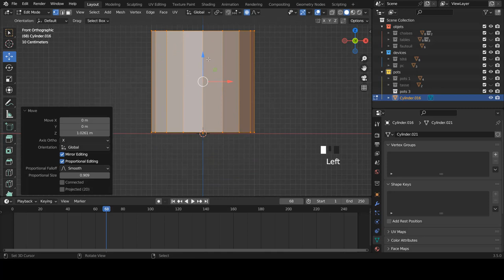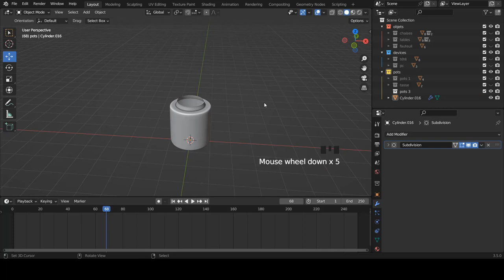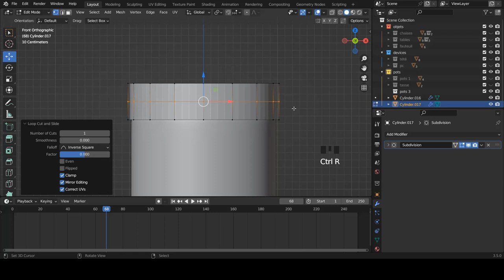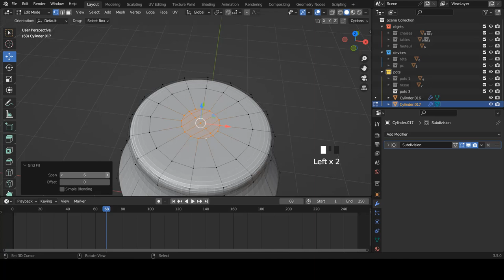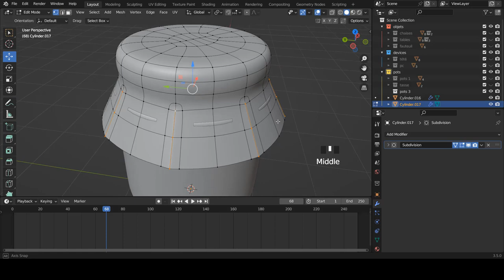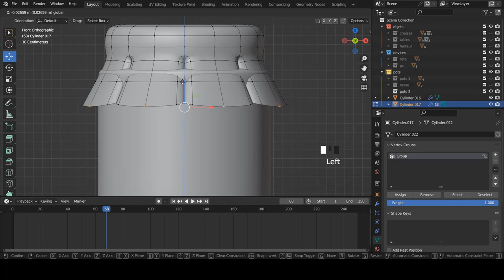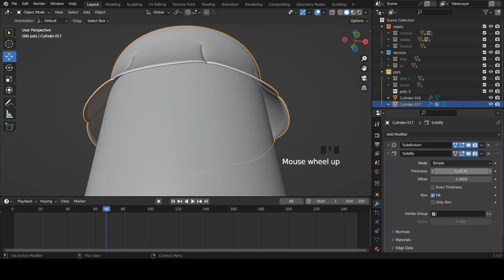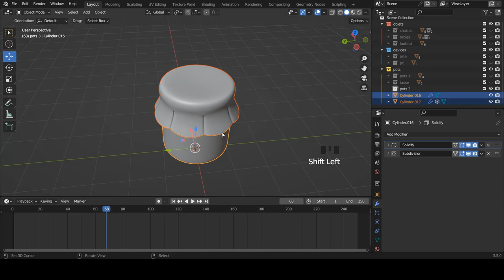Blender fr - Apprendre blender | Exercice de Modélisation - Pot de Miel | Débutant [TUTO FR]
Création d'une scène  :  Pot de Miel

➜➜➜➜➜➜➜➜➜➜ IMPORTANT ➜➜➜➜➜➜➜➜➜➜➜➜➜➜➜➜

► AIMER! 👍
► COMMENTER! 💬
► PARTAGER! ➤

➜➜➜➜➜➜➜➜➜➜ BLENDER ➜➜➜➜➜➜➜➜➜➜➜➜➜➜➜➜➜

➜➜➜➜➜➜➜➜➜➜ FORMATION ➜➜➜➜➜➜➜➜➜➜➜➜➜➜➜➜

➜➜➜➜➜➜➜➜➜➜  MEILLEURS VIDEOS  ➜➜➜➜➜➜➜➜➜➜➜➜